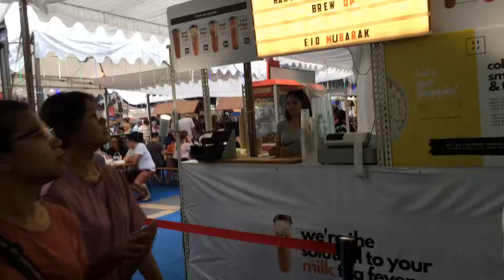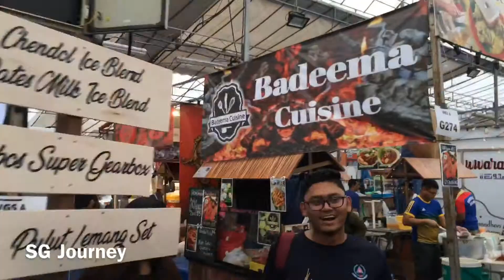Geylang Serai Ramadan Bazaar